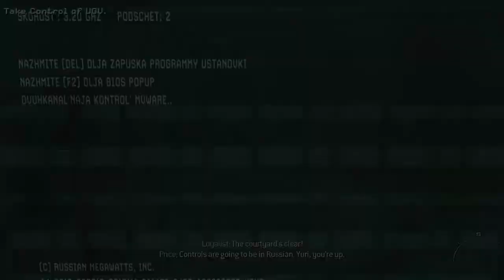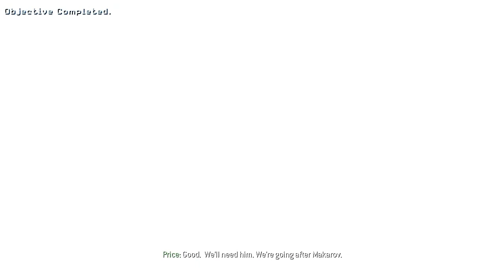Recalled Gaming - Call Of Duty MW3 Completed - "Persona Non Grata" Map 3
This is the third video of the video series that i will lay onto youtube.
These videos will be a Walk Through of MW3's Campaign Map circle.